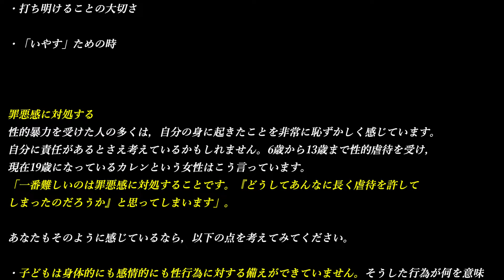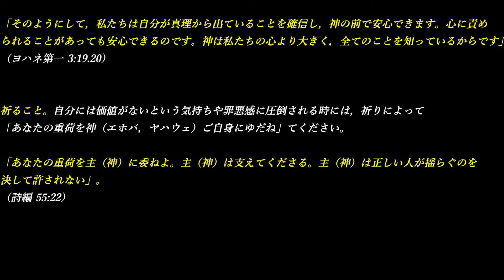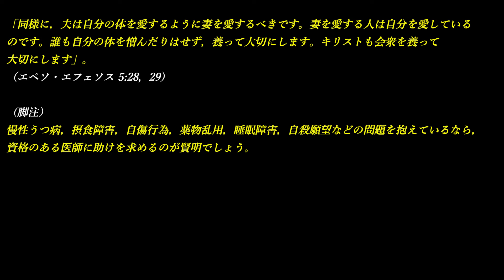性的暴力について知っておきたいこと（パート2 ： 立ち直る）～ 聖書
・罪悪感に対処する

・打ち明けることの大切さ

・「いやす」ための時

性的暴力を受けた人の多くは，自分の身に起きたことを非常に恥ずかしく感じています。自分に責任があるとさえ考えているかもしれません。6歳から13歳まで性的虐待を受け，現在19歳になっているカレンという女性はこう言っています。
「一番難しいのは罪悪感に対処することです。『どうしてあんなに長く虐待を許してしまったのだろうか』と思ってしまいます」。

あなたもそのように感じているなら，以下の点を考えてみてください。

・子どもは身体的にも感情的にも性行為に対する備えができていません。そうした行為が何を意味するのか分からないので，本当に納得した上で性行為に合意する能力はないのです。ですから，児童虐待の責任は子どもにはありません。

・子どもはたいてい，大人を信頼し，堕落した人の手口など考えもしません。そのため，狙われやすくなります。「性的いたずらをする者は“非常に善良な”詐欺師なので，子どもは巧みに操縦されたら太刀打ちできない」と，「純潔でいる権利」（英語）という本は述べています。

・子どもはいたずらをされている時に，性的興奮を感じることがあります。もしもそのような経験をしたことがあるなら，それは特定の方法で触られた場合に生じる体の反応なのです。
性的いたずらに合意する能力があなたにあったとか，あなたのせいで虐待されたということではありません。

提案: あなたが知っている子どもたちの中で，あなたがいたずらをされた時と同じ年齢の子がいますか。「その子がいたずらされたとしたら，それはその子のせいだと言えるだろうか」と考えてみてください。

カレンは3人の子どものベビーシッターをしていた時に，そのことを考えました。子どもの中の1人は6歳くらいで，ちょうどカレンが虐待されるようになった年齢でした。
「その年齢の子どもがどんなに狙われやすいかが分かりました。だからわたしも本当に狙われやすかったんですね」とカレンは語っています。

事実: 虐待の責任は加害者にあります。聖書は，「邪悪な者の邪悪はその人自身に帰する」と述べています。
「罪を犯す人が死ぬのである。子が父の罪を負うことはなく，父が子の罪を負うこともない。正しいことをして報われるのは正しい人自身であり，悪いことをして処罰されるのは悪い人自身である」。
（エゼキエル 18:20）

いたずらされたことを信頼できる大人に話すなら，気持ちが楽になります。
聖書には，「真の友はどんな時にも愛しつづけるものであり，苦難のときのために生まれた兄弟である」とあります。（箴言 17:17）

起きたことについて話さないようにすれば，いくらか安心だと感じる気持ちも分かります。沈黙して壁を築き，さらに傷つけられないよう身を守ろうとしているのかもしれません。沈黙の壁があると確かに守られますが，助けを得るのが難しくなります。

ジャネットという若い女性は，いたずらされたことを話したので気持ちがとても楽になったと感じました。こう語っています。「とても小さい時，よく知っていて信頼していた人から性的虐待を受け，何年も黙っていました。
でも，母にそのことを話せた時，肩から重たい荷が下りたような気がしました」。

ジャネットは自分のことを振り返って，話すのをためらう人がいるのも理解できると言い，こう続けます。「虐待は話すのも嫌なことです。でも，わたしの場合，その秘密を抱えて生きるのは苦しくてしかたがありませんでした。
その問題ともっと早く向き合えばよかったと思います」。

あなたは，性的虐待を受けたために，自分に関して思い違いをして，悩んでいるかもしれません。たとえば，自分はきずものになって価値がないとか，人に性的な満足を与えるための存在にすぎないといった思い違いです。
でも，あなたにはそうした間違った概念から解放される機会があり，「いやす」ための時から益を得ることができるのです。
「殺すのに時があり，癒やすのに時がある。壊すのに時があり，建てるのに時がある」。
（コヘレトの言葉・伝道の書 3:3）

そのために何が役立つでしょうか。

聖書を学ぶこと。聖書には神の考えが収められています。神の考えは「強力」で，自分の真価に対する誤った推論など「強固に守り固めたものを覆す」ことができます。
「私たちの戦いのための武器は人間的なものではなく，神によって強力にされたものであり，要塞のように強固なものを打ち砕きます。私たちは，神の知識に逆らって立つ一切の高い障壁や，
さまざまな理論を打ち砕いています。また，一切の考えをいわば捕虜にし，キリストに従わせています」。
（コリント第二 10:4，5）

次のような聖句を読んで考えてみましょう。
イザヤ 41章10節，エレミヤ 31章3節，マラキ 3章16，17節，ルカ 12章6，7節，ヨハネ第一 3章19，20節などです。
「恐れてはいけない。私があなたと共にいる。心配してはいけない。私があなたの神である。私はあなたを強くし，必ず助ける。私の正義の右手であなたをしっかりと支える」。
（イザヤ 41:10）
「主（神）は遠くから彼に現れた。わたしは限りなき愛をもってあなたを愛している。それゆえ，わたしは絶えずあなたに真実をつくしてきた」。
（エレミヤ 31:3）
『その時、主（神）を畏れる者は互いに 語り合った。主（神）は耳を傾けて聞いておられた。主（神）を畏れる者のために、またその名を尊ぶ者のために、み前で記録の書が書き記された。
「彼らはわたしが備える日に、わたしの宝物となるだろう」と万軍の主（神）は仰せになる。「人が自分に仕える自分の子を憐れむように、わたしは彼らを憐れむ」』。
（マラキ 3:16.17）
「すずめ五羽はわずかな価の硬貨二つで売っているではありませんか。それでも，その一羽といえども神のみ前で忘れられることはありません。
ところが，あなた方の髪の毛までがすべて数えられているのです。恐れることはありません。あなた方はたくさんのすずめより価値があるのです」。
（ルカ 12:6.7）
「そのようにして，私たちは自分が真理から出ていることを確信し，神の前で安心できます。心に責められることがあっても安心できるのです。神は私たちの心より大きく，全てのことを知っているからです」。
（ヨハネ第一 3:19.20）

祈ること。自分には価値がないという気持ちや罪悪感に圧倒される時には，祈りによって「あなたの重荷を神（エホバ，ヤハウェ）ご自身にゆだね」てください。

「あなたの重荷を主（神）に委ねよ。主（神）は支えてくださる。主（神）は正しい人が揺らぐのを決して許されない」。
（詩編 55:22）

あなたは決して独りではありません！

会衆の長老たち。この人たちは，「風からの隠れ場，雨あらしからの隠れ場所」のようになるための訓練を受けたクリスチャンの男子です。
「彼らはおのおの，風から逃れるための場所，暴風雨から避難するための場所，水のない土地に流れる水，乾き切った土地にある大岩の陰のようになる」。
（イザヤ 32:2）

あなたが自分自身に対してバランスの取れた見方をし，前向きに生きていけるよう助けることのできる人たちです。

良い交友。クリスチャンとして模範的な生活を送っている人たちを観察しましょう。その人たちが互いにどう接しているかに注目してください。愛していると言いながら自分の影響力を利用して虐待するような人ばかりではないということが，いずれ分かってきます。

ターニャという名前の若い女性はこの大切な教訓を学んでいます。ターニャはごく幼い時から，何人もの男性の性の対象にさせられてきました。
「わたしを傷つけたのは，身近な人ばかりでした」と語っています。しかし，やがてターニャは，下心のない愛を実際に示す人がいるということに気づきました。どのようにしてでしょうか。
クリスチャンとして模範的な一組の夫婦と親しくなって，見方が変わったのです。こう述べています。
「ご主人の行動を見て，すべての男性が虐待をするわけではないということが分かりました。その方は奥さんを守る人でした。それはまさに神が意図しておられることです」。

「同様に，夫は自分の体を愛するように妻を愛するべきです。妻を愛する人は自分を愛しているのです。誰も自分の体を憎んだりはせず，養って大切にします。キリストも会衆を養って大切にします」。
（エペソ・エフェソス 5:28，29）

（脚注）
慢性うつ病，摂食障害，自傷行為，薬物乱用，睡眠障害，自殺願望などの問題を抱えているなら，資格のある医師に助けを求めるのが賢明でしょう。

より「君のいた夏」